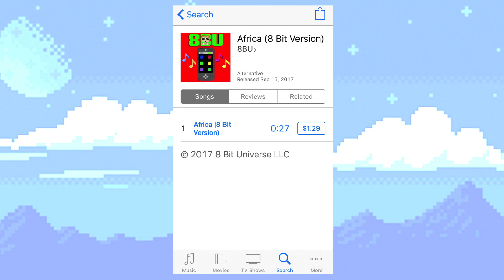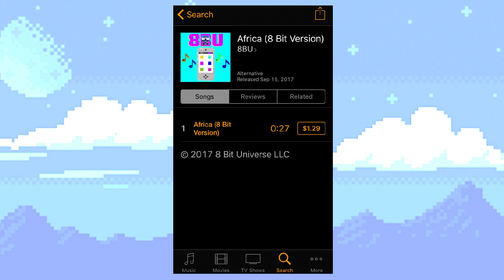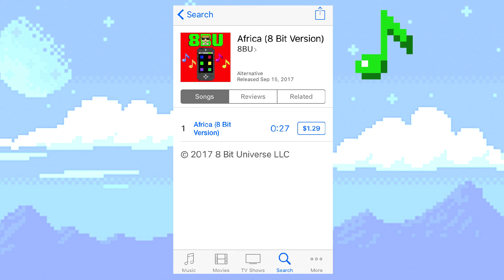Circuits That Slap! Album and Ringtones Available NOW!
For Ringtones, go to the iTunes ringtone store and search "8BU"

1.All Apologies
2.Catdog
3.Cool
4.Kingdom Of One (From Game Of Thrones)
5.Monopoly
6.Nightshade (From Game Of Thrones)
7.Outta My Head
8.Personal Jesus
9.Sanguine Paradise
10.So Am I
11.Sos
12.Wicked Game (Chris Isaak)
*DO NOT USE 8BU CONTENT WITHOUT PERMISSION*